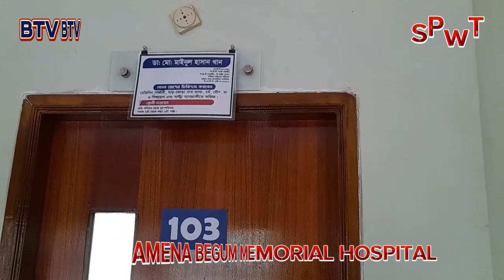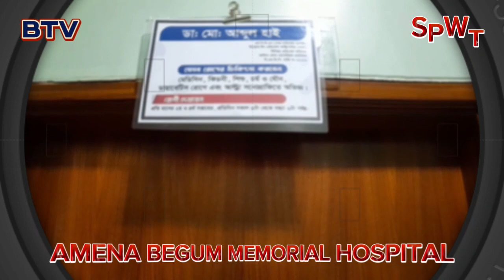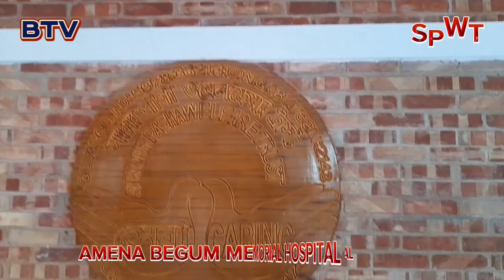Amena Begum Memorial Hospital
Sharishabari, Jamalpur